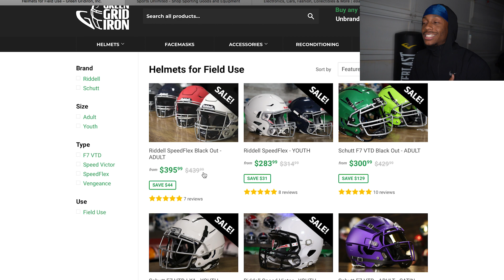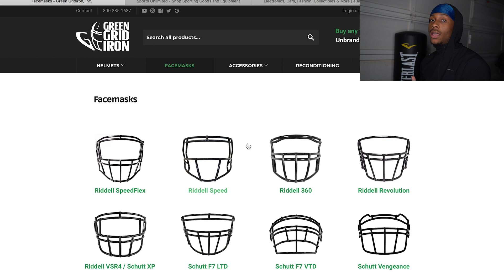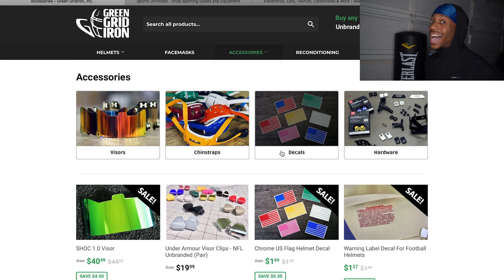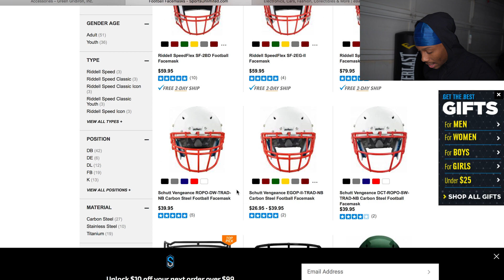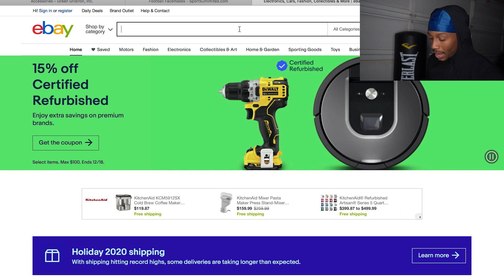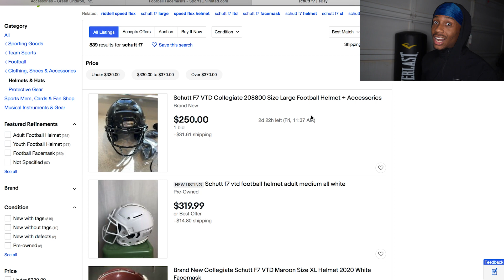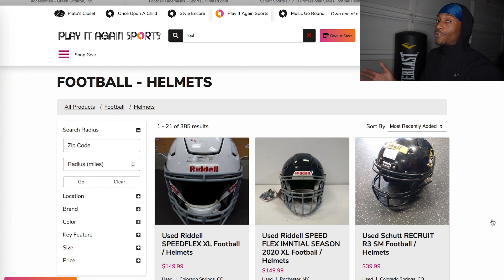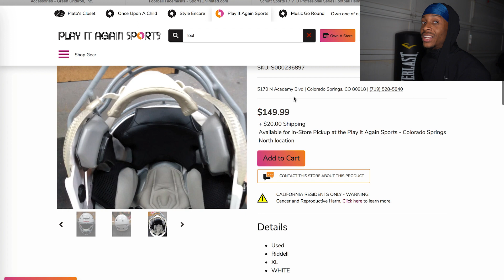Football Helmet Shopping With A Semi Pro Football Player!🤑🏈 *Riddell SpeedFlex Or Schutt F7?🤔*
Which Helmet Would You Have Bought?